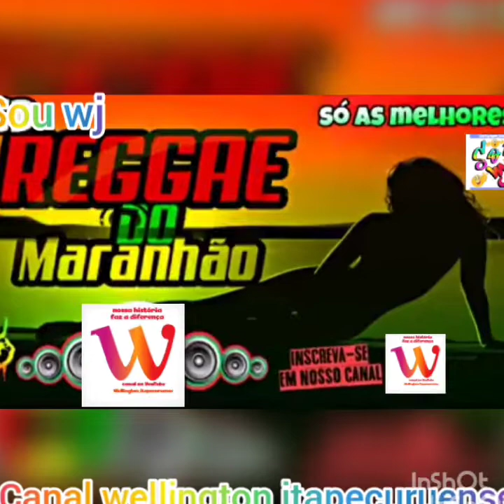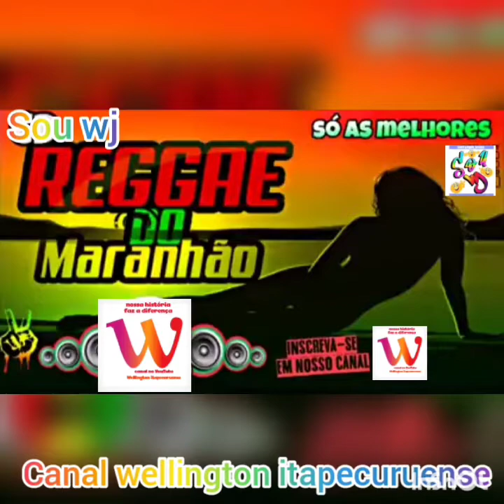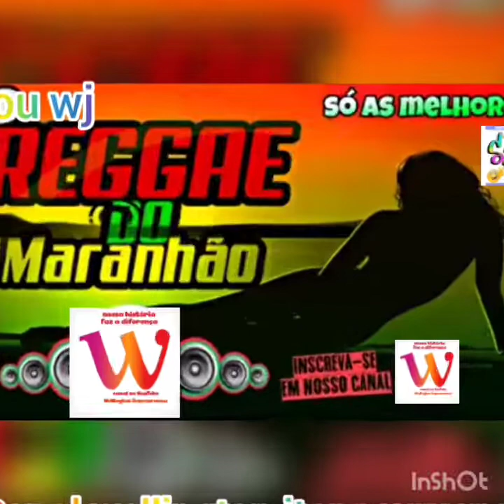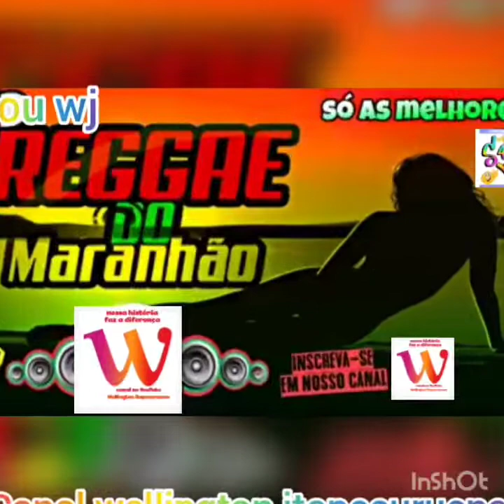reggae do Maranhão só as melhores